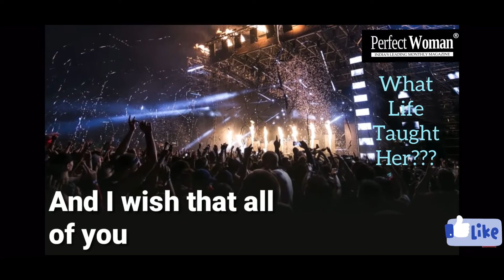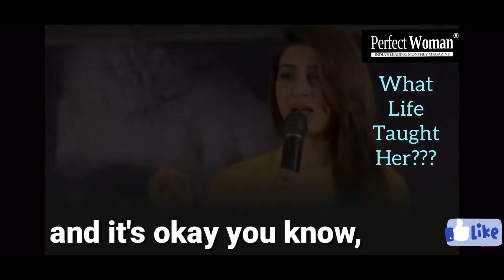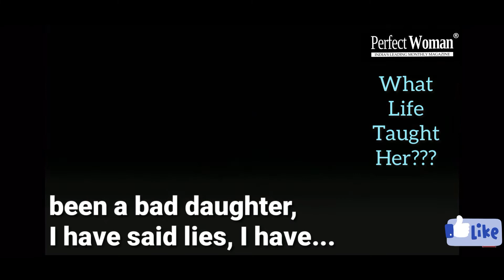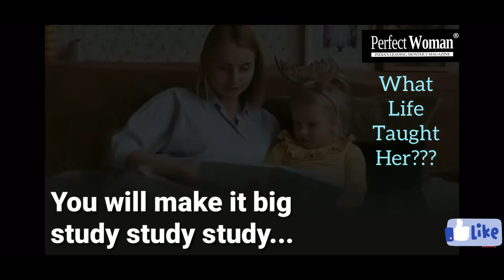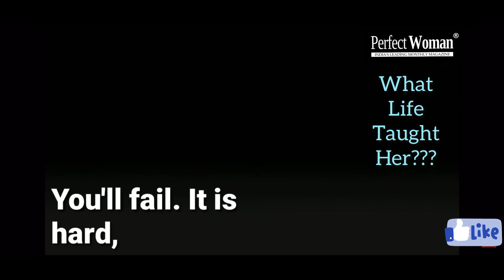Samantha has always been a motivational speaker and her statements exude a high level of confidence.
Samantha Ruth Prabhu of (Ooo-Antava-Va) Song from PUSHPA fame who is self-made as an actress is confident of moving on in life post the setback in her marriage. Her marriage with Naga Chaitanya recently hit troubled waters and the two of them announced their separation.

Samantha has always been a motivational speaker and her statements usually exude a high level of confidence.